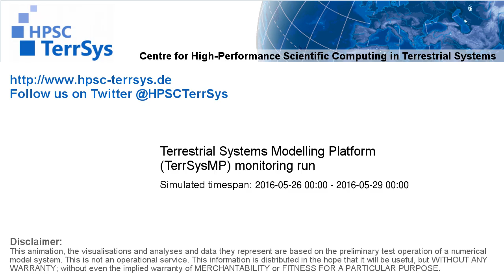TerrSysMP monitoring run 2016-05-26 - sensible heat - Europe (72h)